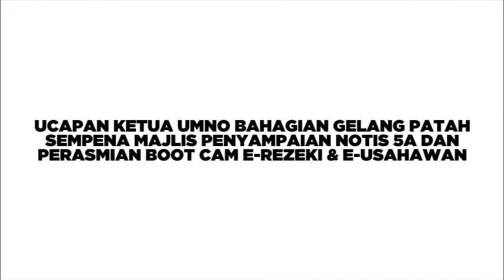Ucapan Ketua Umno Bahagian Gelang Patah Sempena Majlis Penyerahan Notis 5A Parlimen Gelang Patah